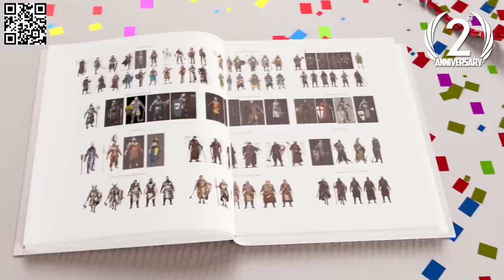PAGO MA DOŚĆ PO PIERWSZEJ RUNDZIE XD! BYALI KASUJE OPONENTÓW NA QUALSACH! NAJLEPSZE SHOTY Z 24H!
Zainstaluj Raid ZA DARMO ✅ IOS/ANDROID/PC i otrzymaj specjalny starter pack 💥 Dostępne tylko przez kolejne 30 dni.

00:00 - 01:40 - Raid
01:41 - 07:58 Shoty